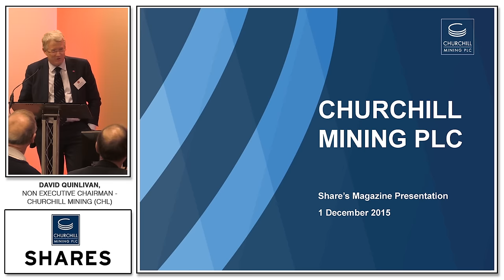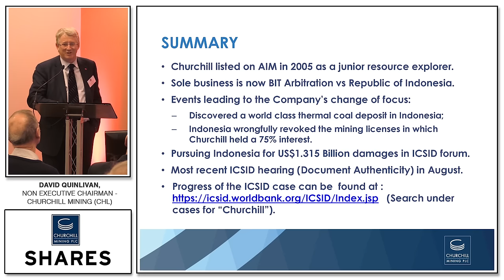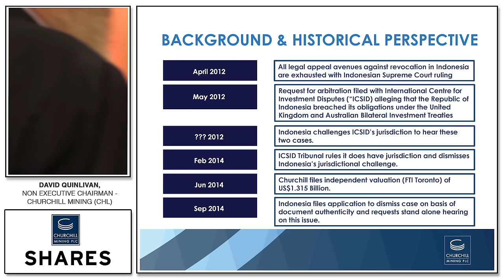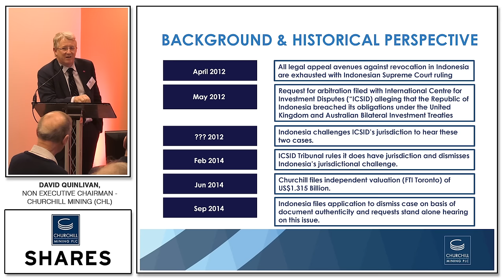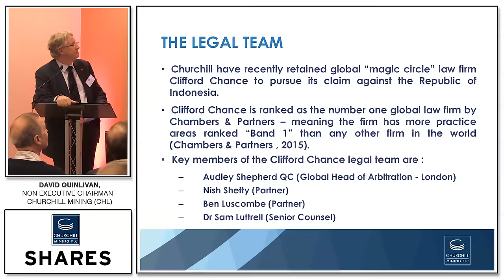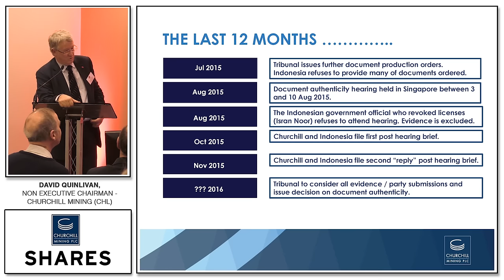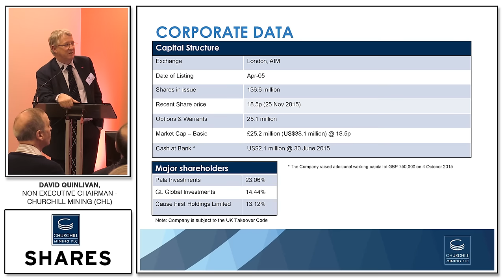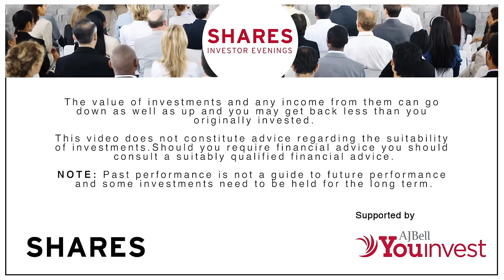David Quinlivan, Non Executive Chairman - Churchill Mining (CHL)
Churchill Mining (CHL)

Churchill Mining Plc listed on the Alternative Investment Market (AIM) of the London Stock Exchange in April 2005. Churchill’s growth path accelerated following the discovery of a world-class thermal coal deposit in the East Kutai Regency of Kalimantan (“EKCP”), Indonesia following an intensive and targeted exploration program.

Shares Investor Evenings showcase up to four presentations from leading companies bringing them together in one room for one evening only.

- Directors present their latest plans regarding development and growth.

- An opportunity to talk directly to the companies and personally put forward your questions.

-The chance to network with other attendees over drinks and canapés - private investors, wealth managers, private client brokers, fund managers and financial institutions